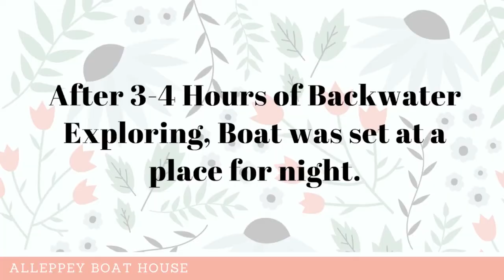Boat House Stay at Alleppey Back Water | Kerela Tour | Tour to Personal Boat House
Last year we visited Kerela, which is not only famous for its mountains and beaches but the backwater too.

Back Water at Alleppey offers you to stay on boathouse for a day or you can also choose just roam in a houseboat for 3-4 hours.
We chose to spend a night there, which was I think a phenomenal decision.
As we get into the boat with all our luggage, we started to explore it up and down.

Boat House has-
A living comes dining room.
A Bedroom
And terrace area, where you can sit and have a direct front view, as shown in the video.

The boathouse provides food for all the time, quite decent and tasty food. We started with lunch followed by evening tea and dinner.

Initially, the boat moved for an hour or so, then the boatman took a lunch break at the same time we were also offered lunch. Later boats take the round of the entire backwater area, we explored how people living nearby lead their lives and realized the eternal beauty of nature.
Most peaceful experience and closet to nature. In the evening the houseboat was placed at a corner for night time. The methods of entertainment weren't much, except for music and phone.
Next day early morning boats started with breakfast served in the dining area with bright sunlight peeping in and the beautiful part journey to our boathouse- Alleppey, Kerela came to an end.